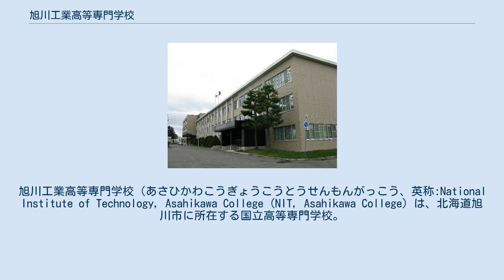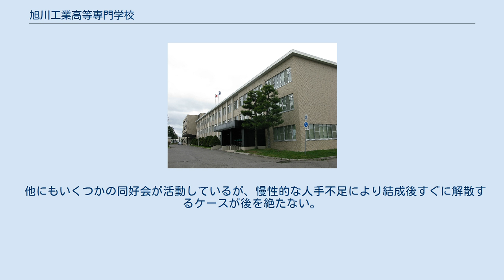旭川工業高等専門学校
旭川工業高等専門学校（あさひかわこうぎょうこうとうせんもんがっこう、英称:National Institute of Technology, Asahikawa College (NIT, Asahikawa College）は、北海道旭川市に所在する国立高等専門学校。
略称は旭川高専。
 平成19年度入学生より、本科低学年（1、2年）を混合学級で編成し、3学年より学科別編成となっていたが、現在では1年から学科別編成に戻されている。
 平成18年度以前の入学生は、学科別編成。
 平成27年度入試より、釧路高専との複数校受験（旭川と釧路の計9学科から志望できる）が実施される。
 旭川高専では2004年度にJABEEから環境・生産システム工学が認定され、教育プログラムが社会的要求や国際水準に合致していることを証明した。
これに伴い、赤点が従来の50点から60点に引き上げられている。
なお、授業時間が50分1単位となり、8時限目が終了するのは16時40分となった。
規定では2科目6単位を超えると原級留置となる。
 就職率はほぼ100%を堅持している。
近年は就職だけでなく、大学等への編入学が増えている。
現在の進学率は約50%である。
北海道大学、岩手大学、室蘭工業大学、北見工業大学、豊橋技術科学大学、長岡技術科学大学等の国立大工学部への編入が多い。
専攻科への入学も増えている。
 私服校であり、制服は制定されていない。
校則で染髪や脱色、ピアスなどは禁止されていない。
 体育用の指定ジャージはあるが、部活動用のジャージや自前のジャージを着用している学生も多い。
学科によっては実習用の作業服や白衣がある。
 高専内には情報処理センター、マルチメディア実習室、情報処理演習室があり、1部屋に52台ずつパソコンが設置してある。
また学生1人ずつにメールアドレスが割り当てられ、自由に利用できる。
 運動部、文化部、同好会、ロボットラボラトリをまとめてクラブと称する。
ロボットラボラトリは、高専ロボコンで全国優勝2回（1993年、2003年）、ロボコン大賞1回（1998年）と活躍している。
ロボットラボラトリが部活扱いでないのは、予算が莫大にかかるため別扱いしないと会計上不都合があるからである。
 他にもいくつかの同好会が活動しているが、慢性的な人手不足により結成後すぐに解散するケースが後を絶たない。
 2019年（平成31年）4月1日現在。